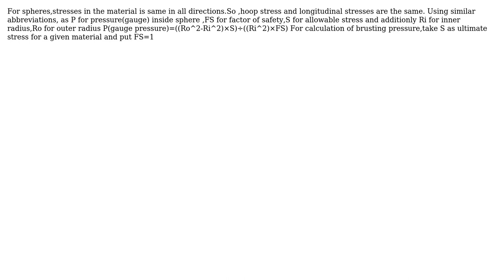Engineering: Burst pressure of a sphere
With thanks & praise to God, and with thanks to the many people who have made this project possible! | Content (except music & images) licensed under CC BY-SA | Music | Images & others | With thanks to user Mohit saini user Hypnos Stratagem and the Stack Exchange Network Trademarks are property of their respective owners. You are responsible for your own actions.